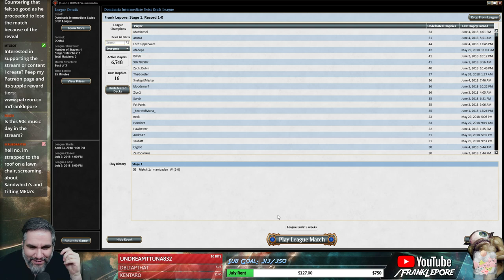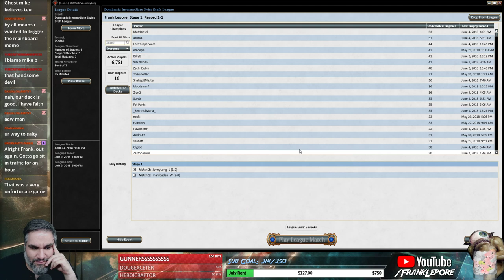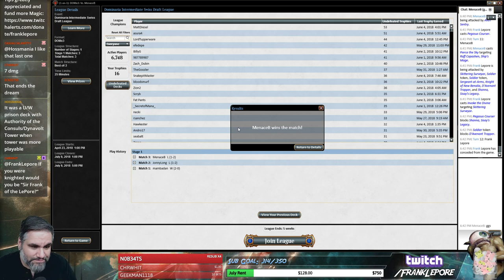(Magic Online) Dominaria Draft #46 - 6/5/18